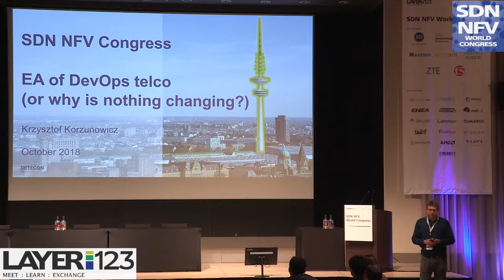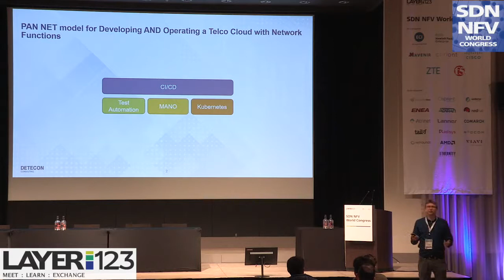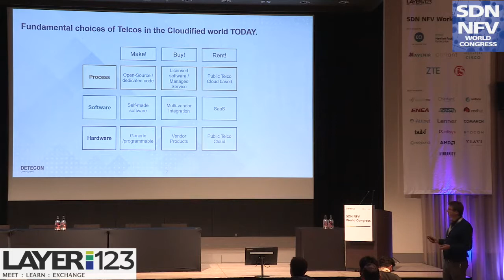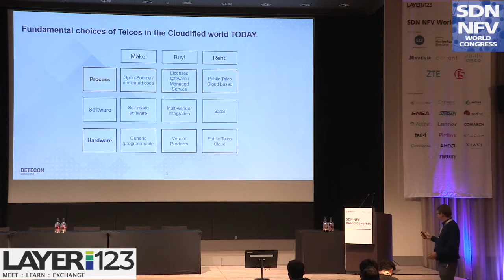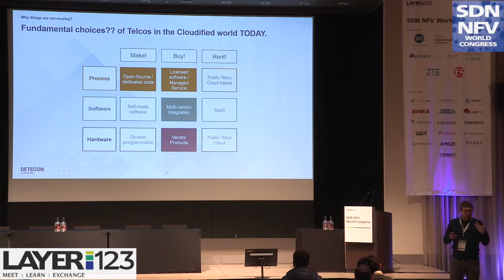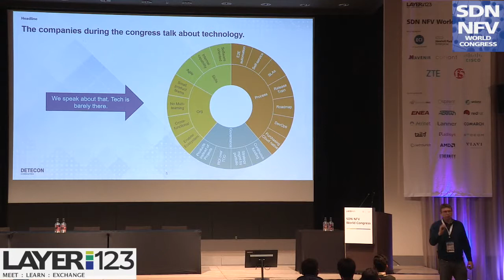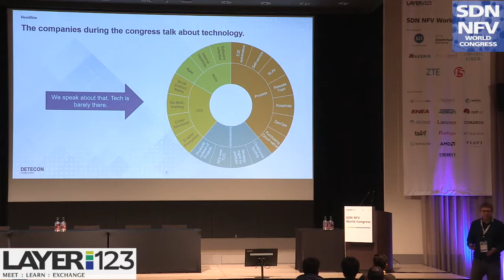Krzysztof Korzunowicz, Managing Consultant, Detecon International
Presentation from the Automation Forum @ Layer123's SDN NFV World Congress 2018 in Den Hague.